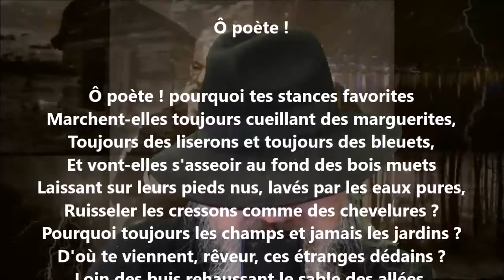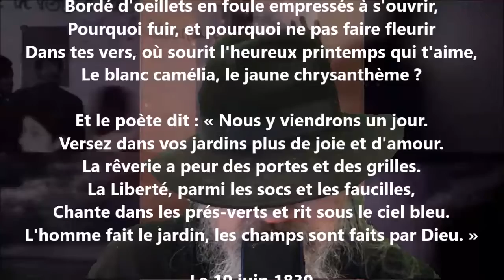Ô poète ! - Victor Hugo lu par Yvon Jean